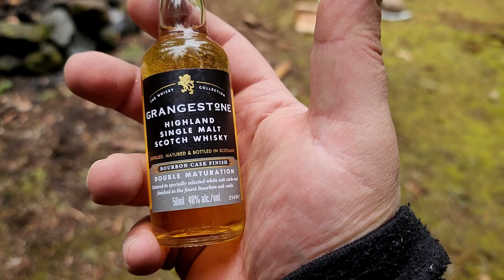camp cooking rack of lamb hiking in the forest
Jason and I take a hike thru the forest and make some rack of lamb for lunch.

Filmed by Jason using my phone

Music
Buenos Dias - Matt Large
Tell it to my face - The Tap Room
Streak of Luck - Walt Adams